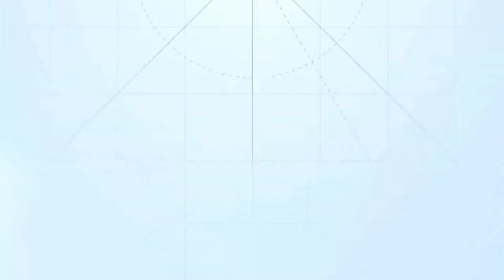Futures Edge EP 18 : Fed Pivot, the TPI and a New Drinking Game 8-1-22